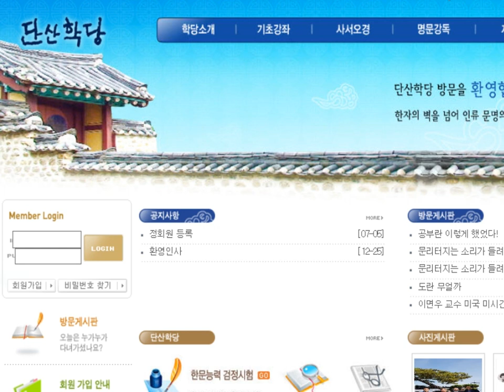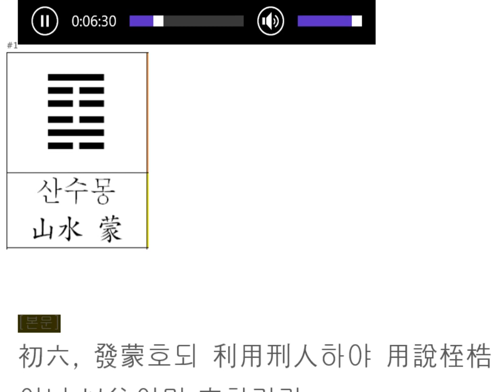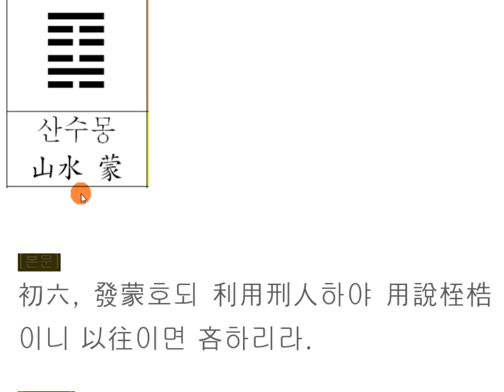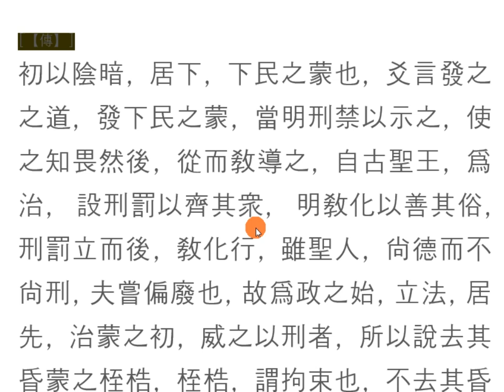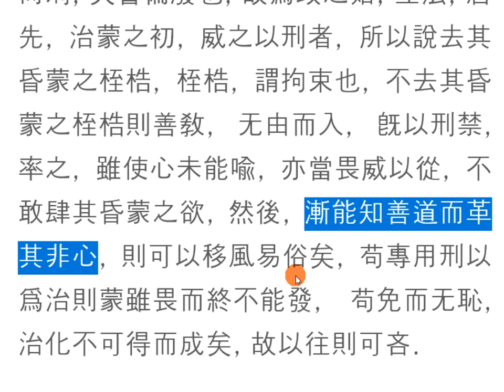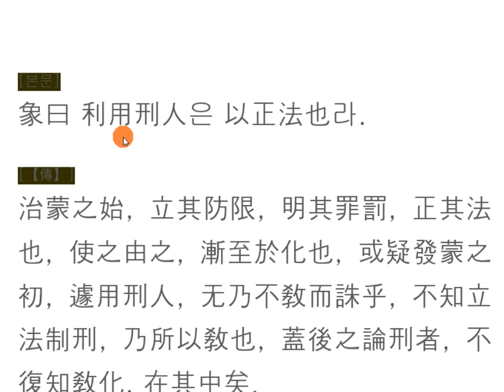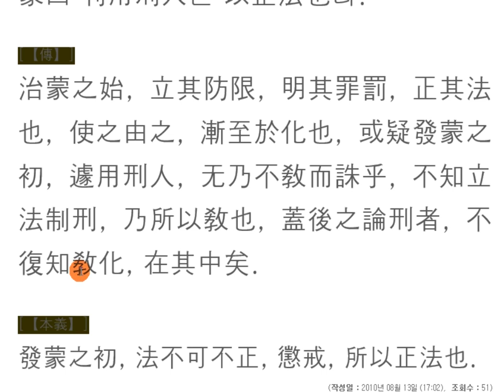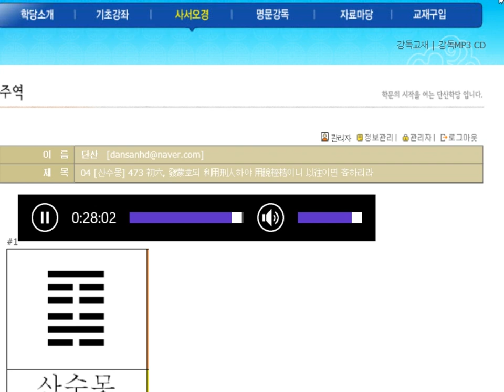주역강독(講讀) : 04 [산수몽] 473 初六, 發蒙호되 利用刑人하야 用說桎梏이니 以往이면 吝하리라